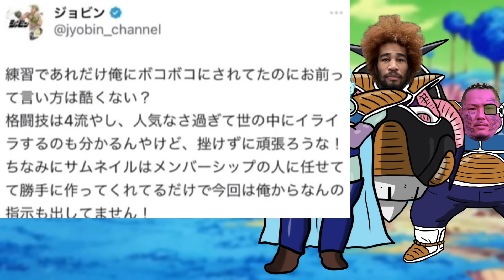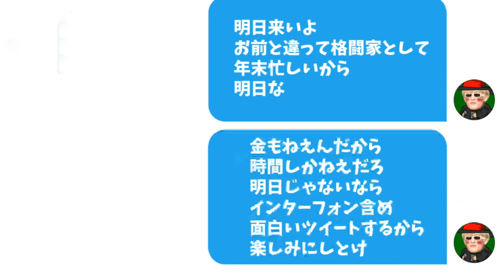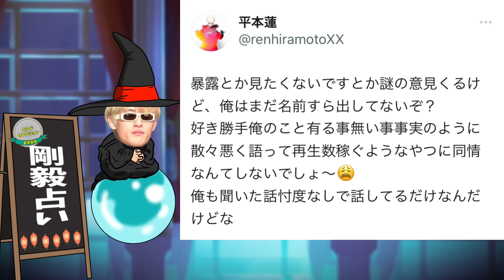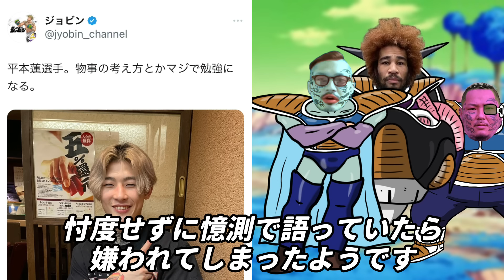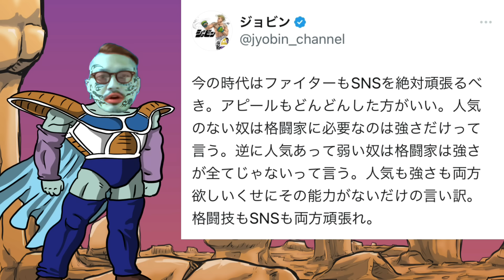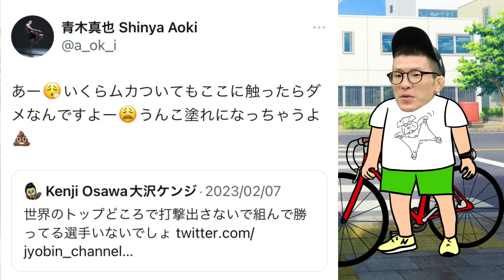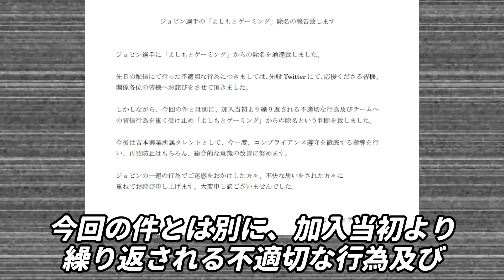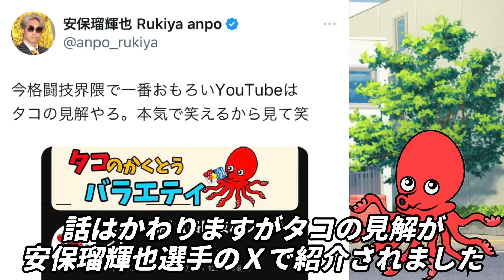平本蓮のジョビンに向けた発言がヤバすぎる件とジョビンの過去の不祥事もヤバい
今回は平本蓮がジョビンに放ったヤバい言葉やジョビンの不倫やプロゲーム時代の不祥事をまとめました

【BGM】
ニコニ・コモンズ

【効果音】
効果音ラボ